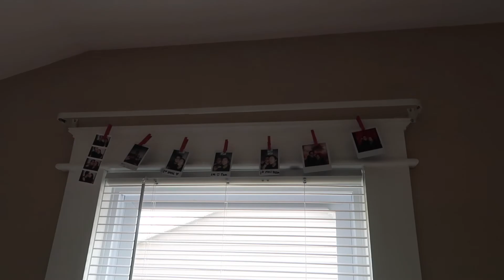MOVING VLOG - officially moved in, apartment tour | MOVING IN SERIES | Linda Yang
Last but not least, this is the final episode of the “Moving In” series. I did an in-depth update of our apartment tour. If you listen to or know Kpop (or if you don’t 🤪), you will enjoy the car ride scene~

Henloooo~🌻
I went to a sunflower/orchard field yesterday and it was breathtaking. I wish I could go to one every week 🥴but none of them are close to where I am.

Are you guys ready for school? I certainly am not ready 😗. To me, the first two weeks of classes is the most exciting part, aka syllabus week. I like to plan out my schedule on a planner or on google calendar to help me stay organized.

These days, I feel like there’s not enough time for me to do everything I need to get done on my agenda. Does anyone else feel this way?